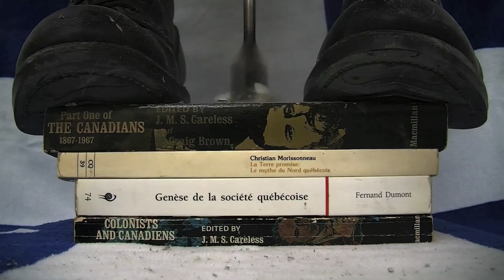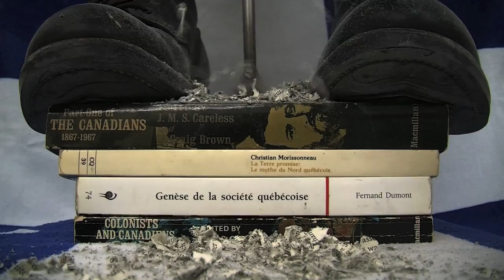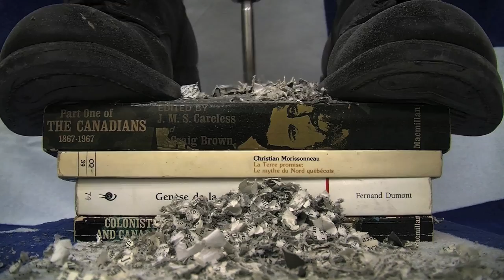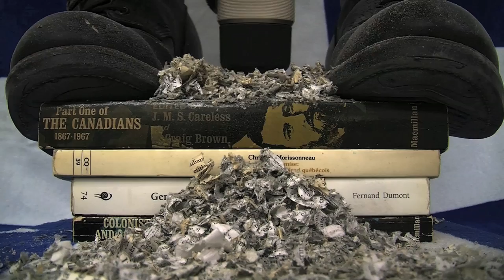Bookworm / Minutes du patrimoine (Canadians, le mythe du Nord, Fernand Dumont et Colonists)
Etienne Tremblay-Tardif, 2012.